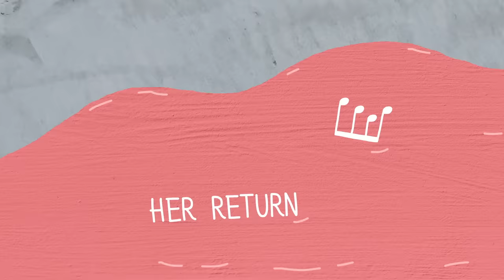Why should you listen to Vivaldi's "Four Seasons"? - Betsy Schwarm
Light, bright, and cheerful, "The Four Seasons" by Antonio Vivaldi is some of the most familiar of all early 18th century music, featured in numerous films and television commercials. But what is its significance, and why does it sound that way? Betsy Schwarm uncovers the underlying narrative of this musical masterpiece.

Lesson by Betsy Schwarm, animation by Compote Collective.